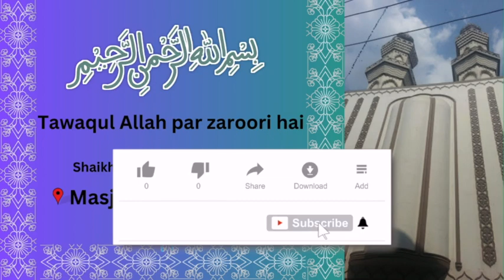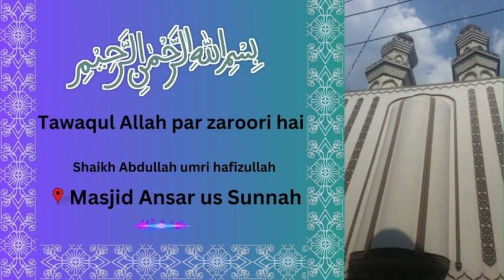Tawaqul Allah par zaroori hai | Shaikh Abdullah umri hafizullah | Masjid Ansar us Sunnah